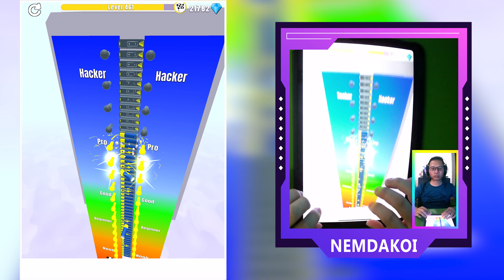Marble Run, Going Balls, Ball Run 2048 Levels Top Tiktok Gaming iOS,Android Gameplay Videos ghview